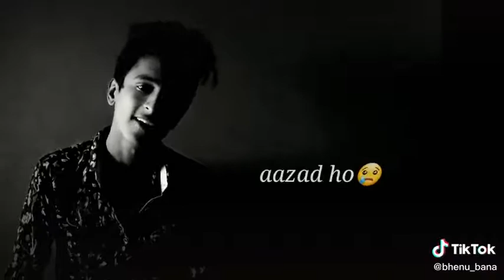Apne naye ashik se khu aam bat kar